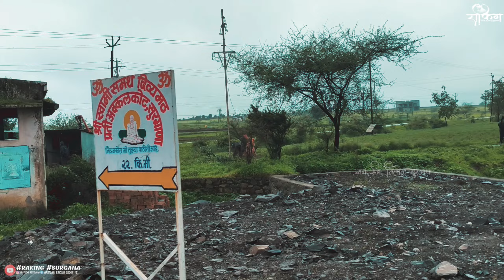सुरगाणा एक दिवस भटकंती 🔥😱🔝 चाला फिरायला 🏞️🌍